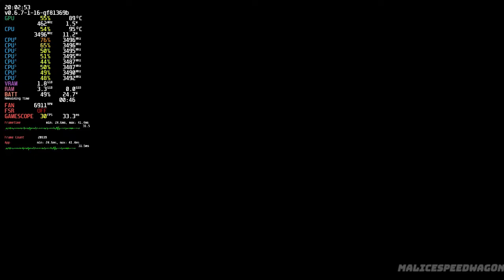LittleBigPlanet (RPCS3) PS3 Emulation | Steam Deck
This video will look at the LittleBigPlanet on RPCS3 emulation with the Steam Deck games performance within its stock SteamOS operating system.